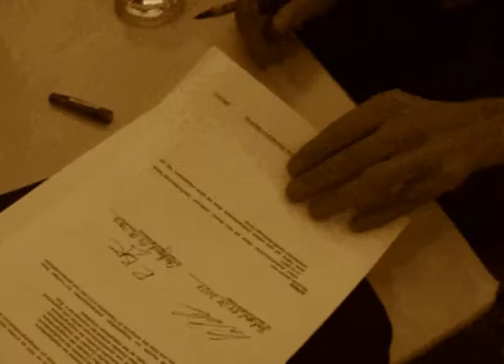Subterfuge Carver: Sign it!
Subterfuge Carver sind gesignt! Die 5 Stuttgarter Ausnahmemusiker unterzeichnen bei dem Extreme-Label "Supreme-Chaos-Records" einen Plattenvertrag. Ein besseres Label hätte nicht gefunden werden können...mehr dazu unter www . subterfugecarver . de